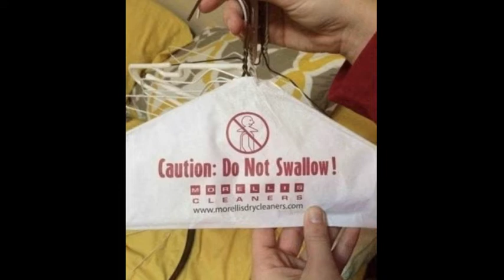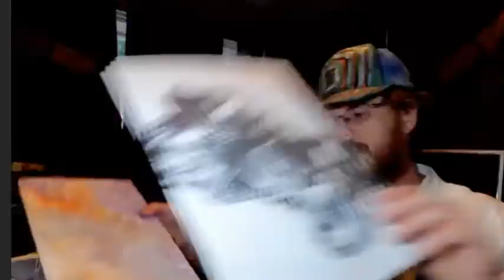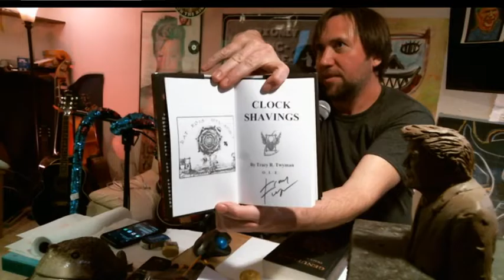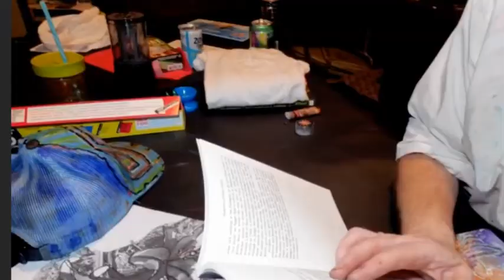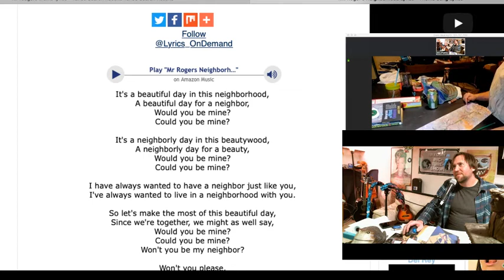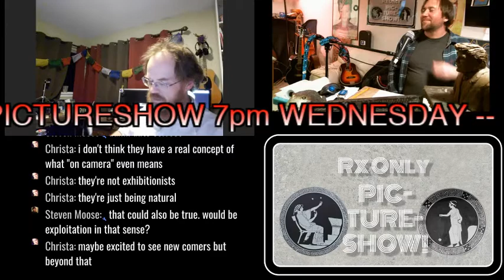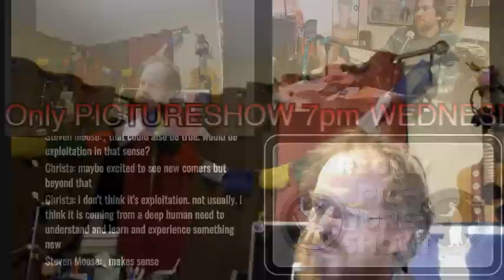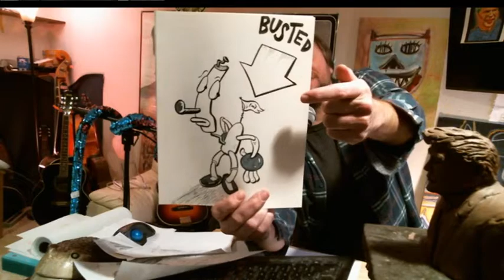Rx Only PICTURESHOW! #60 Get creative with S.B. and JEM and listen to words read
PICTURESHOW 60:   Join S.B.& JEM and Paint, Sculpt and listen to the wonderful words of books, pamphlets or articles.

Creating art is a fantastic way to express yourself, it can even be therapeutic.  When making art it is said that you are using the right side of your brain. When listening to a story being read to you the left side of your brain is activated.

Painting, sculpting or creating art while listening to a story being read activates both sides of your brain at once. It is easy to get lost in creation and totally immersed in a good story and its great exercise for your noggin.

Its big Brain Time!

S.B. Alger a musician, artist, and esoteric researcher. He is the host of a weekly youtube livestream--along with his friend and co-host JEM (Jim Maiden) who is a professional sculptor, conspiracy buff and an amateur improvisational comedian.

They present Rx Only Pictureshow--each Wednesday--at 7PM PST, on Youtube.